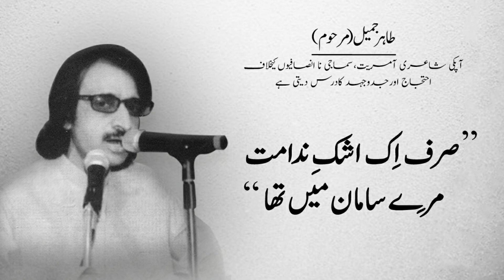Sirf Ik Ashke Nidamat Merey Saman Me Tha - Ghazal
صرف اِک اشکِ ندامت مِرے سامان ميں تھا
written by Tahir jamil ( Late ) , Which is available in his book  " Pani kay Charagh  "
He was a revolutionary Poet with his ideas and words which made him stand out, and reading this piece of poetry is just a little effort to make his words count again.